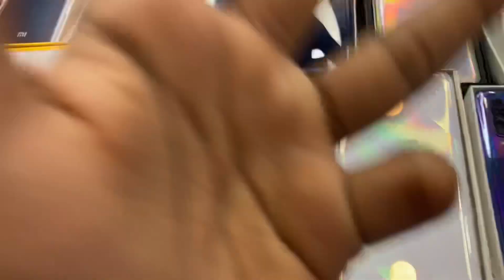Cheapest iPhone Market in Delhi | iPhone 11pro₹30000 | Second Hand Mobile | IPhone11,iPhonebestdeals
Hit Like Do comments 🔥

Store name :- Best deal by Jatin￼￼
Address : M2k Rohini Sector 3, Near by ChromaPlaza 110085

दुकानों की video shoot करवाने के लिए call only whatsapps : 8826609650

Cheapest Iphone Market In Delhi | Second Hand Mobile | Samsung Vivo Oppo Oneplus etc.